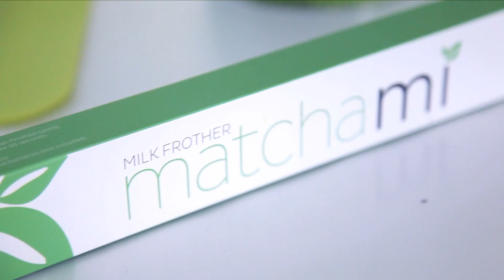Make the PERFECT Matcha Latte!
Elevate your matcha green tea experience by turning it into a yummy latte! Easily froth your milk at home by using our stainless steel matcha frother!